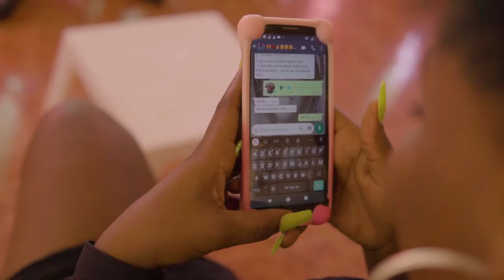Pouki se Mwen epizod #1